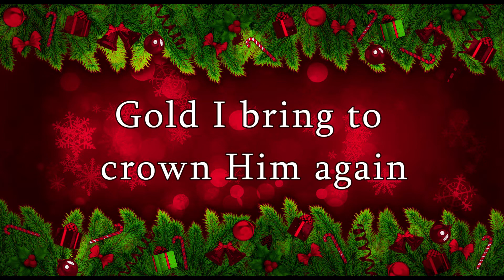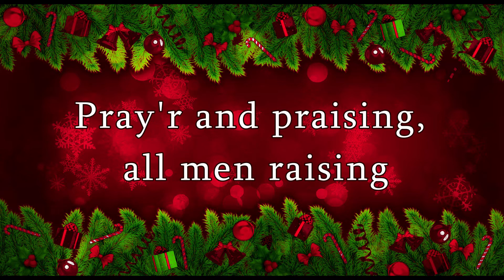We Three Kings with Lyrics | Christmas Carols and Songs | Sing With Santa Claus!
We Three Kings, a Christmas song sung by Santa Claus and friend.  From the album of Christmas carols, "Santa Claus Sings Christmas" ,the delightfully original Christmas album in which Santa Claus and young friend sing your family's favorite Christmas songs. Though these Christmas carols are traditional and often heard during the holidays, they take on an original and story like quality when sung in character by these two highly talented vocal artists.